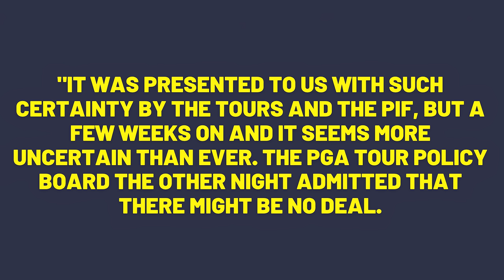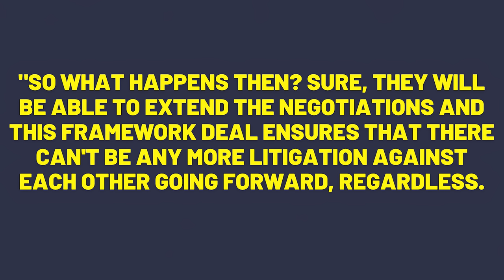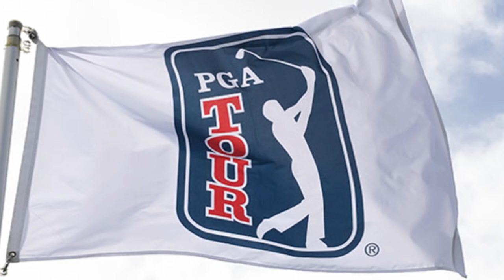Golfing world SHOCKED as LIV GOLFER DROPS BOMBSHELL on LIV GOLF and PGA Tour deal!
WOW! This is BIG news and I am so shocked that a current liv golfer has dropped a MAJOR bombshell on the liv golf and pga tour future deal. We all saw the news that the liv golf tour and pga tour could be merging, but there are still so many unanswered questions on money, how the golf tour will work, how the pga tour will work, how the liv golf and pga tour merger will work! A liv golfer has dropped a major bombshell on the future of liv golf and the pga tour, it has resulted in the Golfing world SHOCKED as LIV GOLFER DROPS BOMBSHELL on LIV GOLF and PGA Tour deal!

Al-Rumayyan is said to have held numerous talks with LIV players after he appeared on CNBC, this was televised across a number of sports channels, includes BBC sport, cbs news, pga tour news, sky sports news and more! This has been trending news for a few weeks and left the involvement of a number of golfers including Rory McIlroy, phil mickleson, Jay Monahan, Matt Fitzpatrick and so many more.

This bombshell that has been dropped by a liv golfer is huge and could impact every single golf tournament moving forward! This is breaking golf news and trending news.

Check out what a Hall Of Famer sent to pga tour over the liv golf and pga tour merger